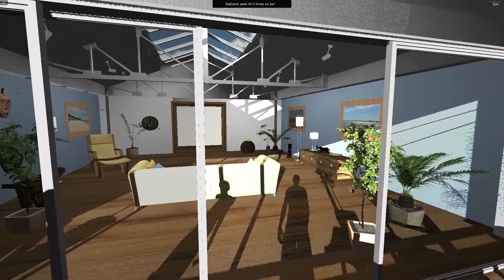Virtual Show Home Demo 2014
Two people, using Microsoft Kinect and Reality Controls tracking software, to walk around a "virtual show home" together in real time.

In this demo, the camera is locked to the whole model. We can connect it to the head to enable looking up/down and side to side without turning your body.

Notice that this is all done with motion control and no keyboard/mouse input.